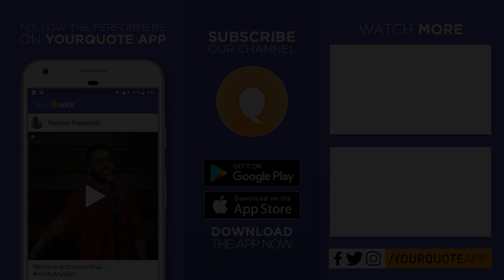'Mera Qatal Karke, Bekasoor Ho Gayi' & More by Harshnayan | Hindi/Urdu Poetry | YQ - Jalsa 4 (Pune)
Venue: Chai Tapri, FC Road, Pune